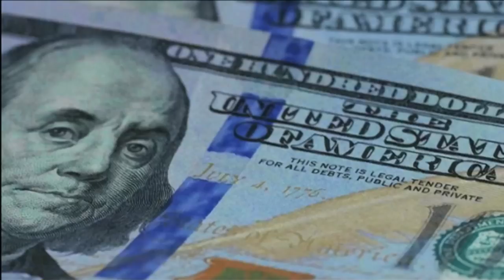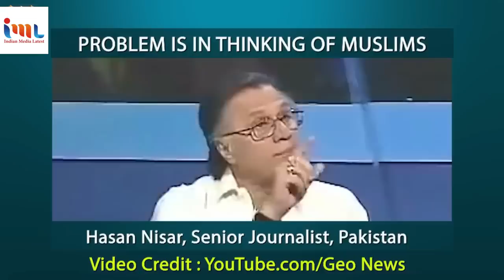Russian oil for Pak refined in India 😀 | pakistani shockinh reaction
Russian oil for Pak refined in India 😀 | pakistani shockinh reaction | funny pakistani